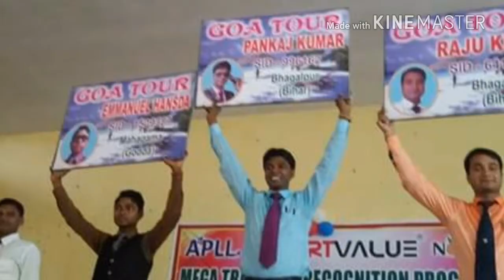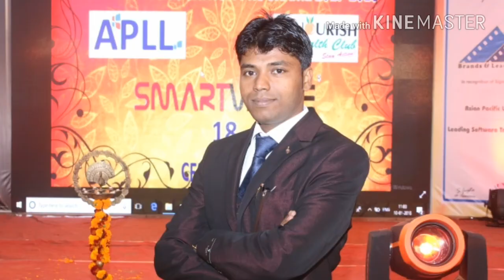JOURNY in smartvalue life pankajkumarsmartvalue#